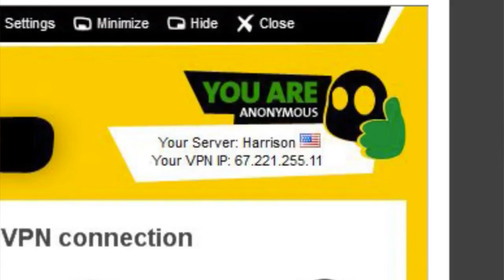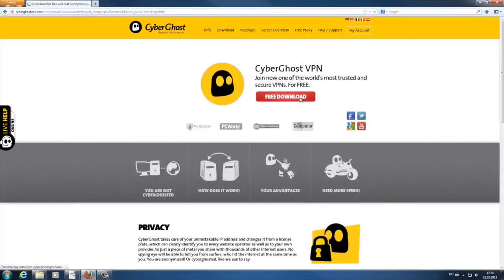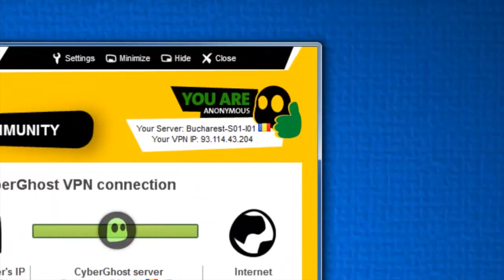Shock as goalkeeper collapses in Kwale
Drama unfolded in Kwale during a Football Kenya Federation match on Saturday when a goalkeeper ran amok after collapsing.

The custodian collapsed during play and was resuscitated back to life after prayers by Islamic scholars. The incident occurred at Kombani ground during the FKF Division Two Northern Zone league match between hosts Supa Matuga and visiting Kilifi All Stars.

According to Kilifi All Stars club official, who spoke on condition of anonymity, the drama started during second half when All Stars goalie Omar Jicho saved a shot from Super Matuga striker Omar Mangwe following a one on one situation and immediately collapsed on the ground.

The club's first aiders rushed to the scene to treat the ‘injured’ keeper but were shocked to find him roaring like a lion on the turf. It took the intervention of ten people to wrestle the possessed goalkeeper and carry him out of the field.

The team made quick substitutions by bringing in a reserve goalkeeper as the injured custodian continued with his theatrics that attracted the attention of curious spectators. “Our keeper was possessed by demons and roaring like a lion. We had to seek assistance from Islamic scholars to offer healing prayers to exorcise the demons,” revealed a club official.

It took three hours for the keeper to regain his consciousness. The bizarre incident vindicates the deep rooted belief in the superstition in African football. During the match Super Matuga won 2-0 courtesy of a brace by goal merchant Zackaria Mwakisua.